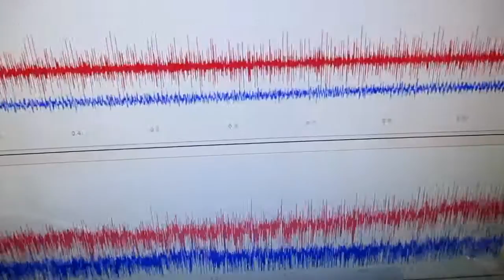超音波と表面弾性波 ultrasonic-labo